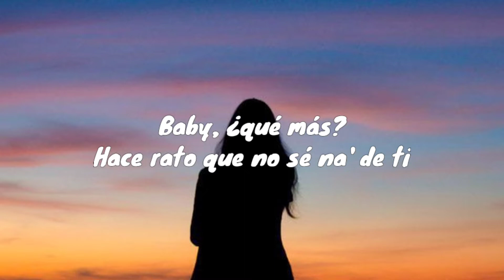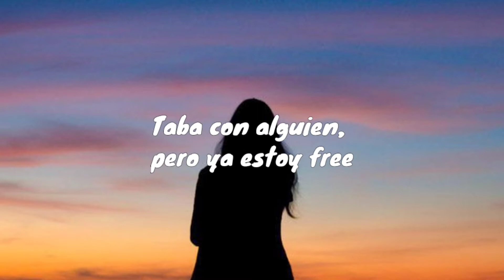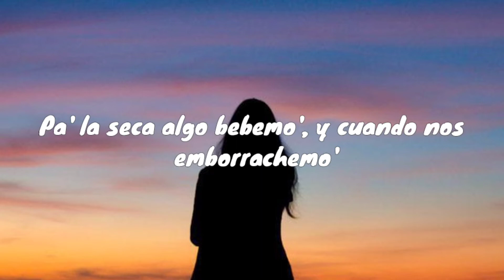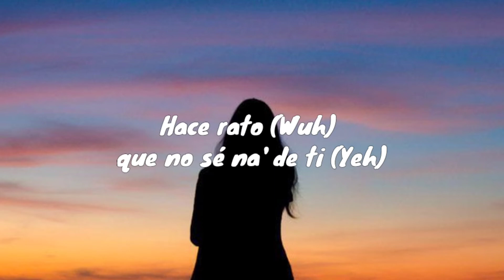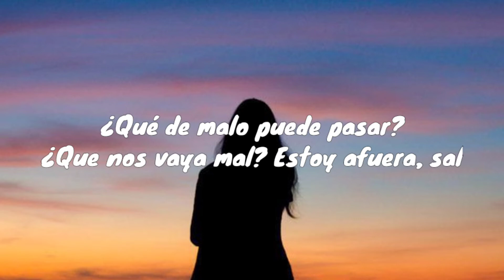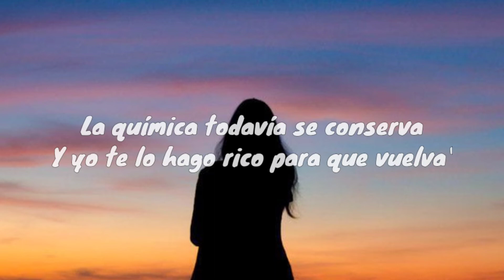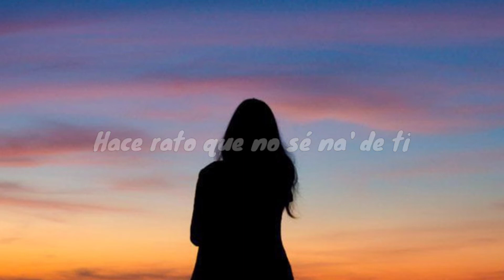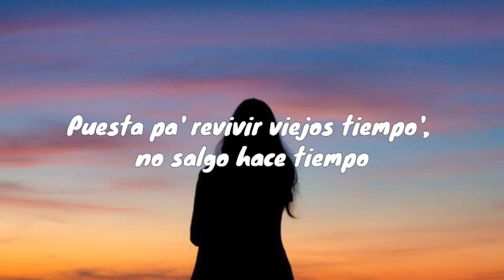KAROL G - PROVENZA (Lyrics)